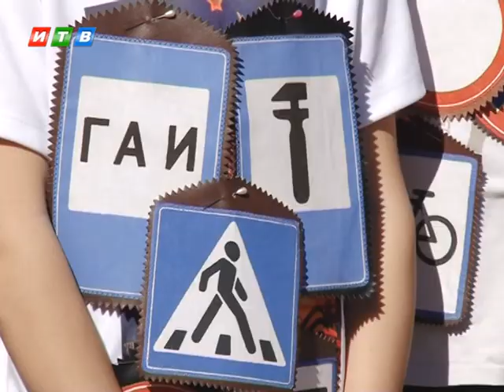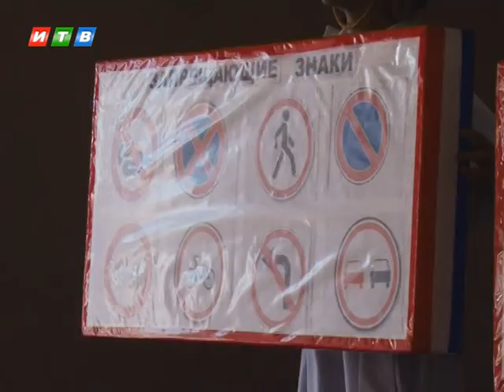Юные инспекторы дорожного движения